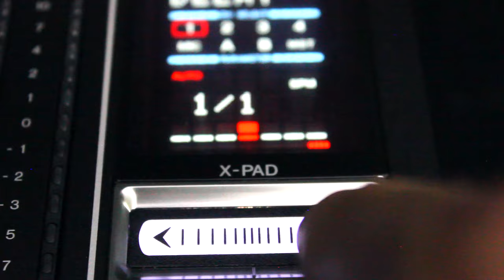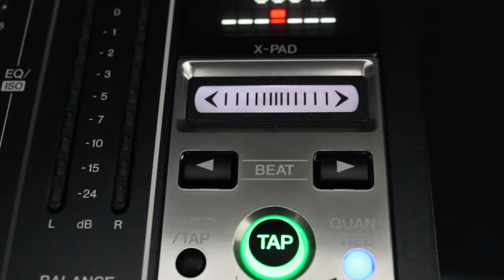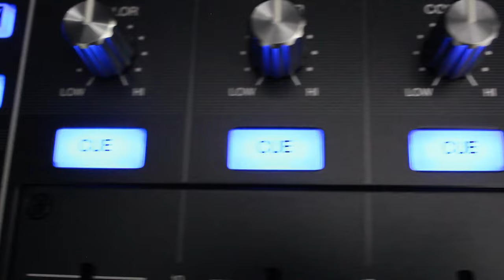PIONEER DJM 900 SRT CHILANGOESHOP